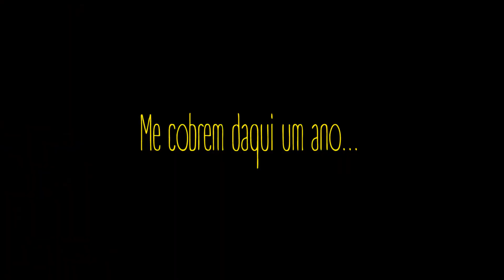REPOST | PRIMEIRA VEZ NO PARKOUR - Dougumentário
No Dougumentário de hoje eu entrei no mundo dos parkourzeiros, galera intrépida que apronta as maiores confusões em suas aventuras urbanas! E vocês poderão conferir como é um cara de 1,88 com 95 quilos e desengonçado fazendo parkour!

Agradecimentos ao @Baconmanparkour pela oportunidade!

ESSE VÍDEO É UM REPOST (SAIU DO AR POR PROBLEMAS DE FORÇA MAIOR), E SE VOCÊ JÁ ASSISTIU ESSE VÍDEO, COLOQUEI MAIS CENAS PRA TE FAZER ASSISTIR DE NOVO!